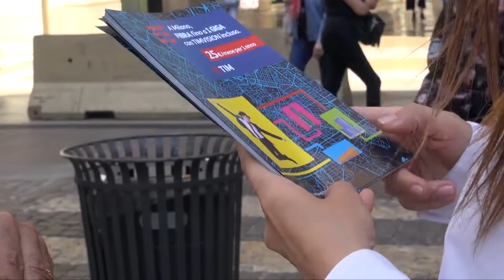Rsu TIM - Maurizio Patti (Fistel Cisl): Insieme per costruire il futuro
Il candidato della Fistel Cisl Milano per le elezioni delle Rappresentanze sindacali unitarie alla TIM.